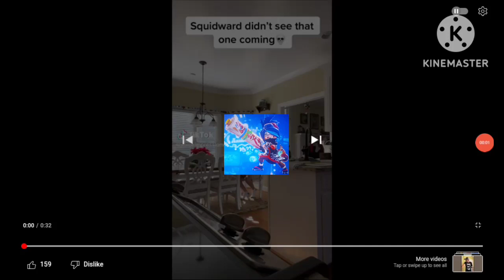Kainmaru whip Grand Duke's (Rock-A-Doodle) rear!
Kainmaru, a cat-loving young ninja apprentice just heard that Grand Duke hates him! So he took out the Scroll Blade and whip Grand Duke's rear! Grand Duke got whipped by Kainmaru as he screams in complete pain! Edmond is now saved by Kainmaru!